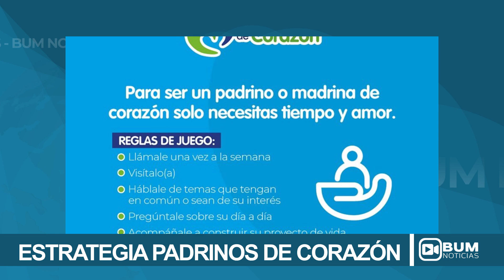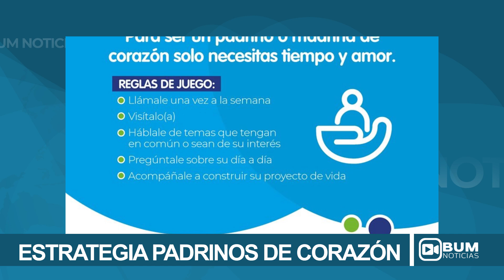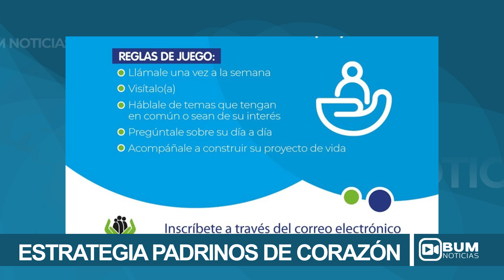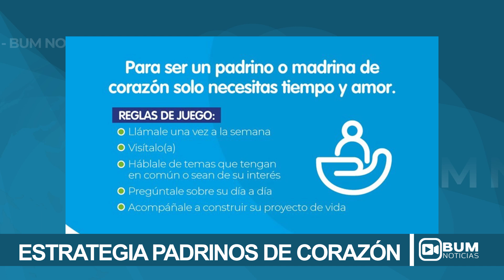Estrategia Padrinos de Corazón del ICBF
La Administración Municipal invita a participar en la estrategia Padrinos de Corazón del ICBF

La administración municipal, comprometida con la garantía de los derechos de la niñez (artículo 205, Ley 1098 de 2006), extiende una invitación a las familias a ser parte de la estrategia Padrinos de Corazón del Instituto Colombiano de Bienestar Familiar (ICBF).

Padrinos de Corazón busca fomentar la vinculación afectiva de una familia con niñas, niños, adolescentes o jóvenes bajo la protección del ICBF, ofreciendo apoyo, acompañamiento y conocimiento para su desarrollo integral.

Las familias interesadas, sin importar su tipología o estado civil, pueden inscribirse enviando un correo a o a través de los canales de atención al ciudadano del Centro Zonal Oriente del ICBF.

¡Amor y tiempo es lo único que necesitas para transformar una vida!